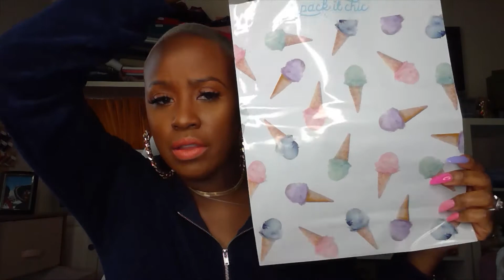What Questions Do You Have? Boutique Q & A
Several people have reached out to ask me questions about their boutique. In this video I will be answering some of those questions. You don't want to miss this one! :)